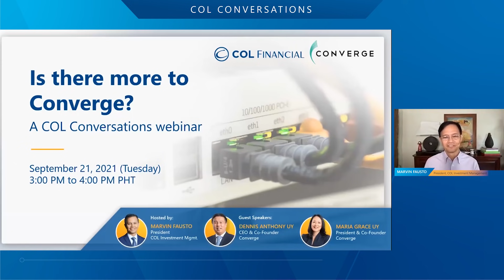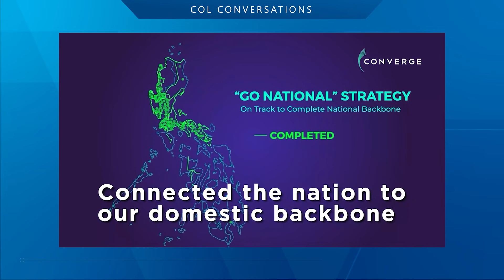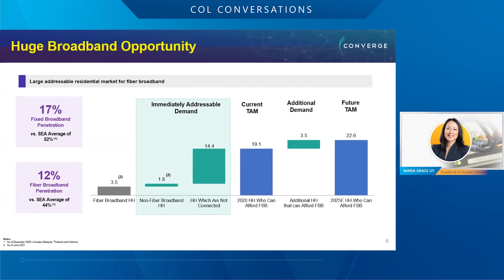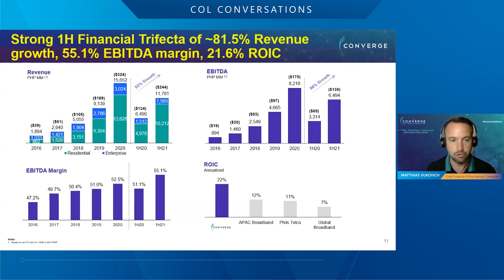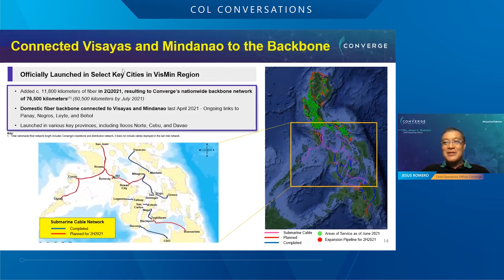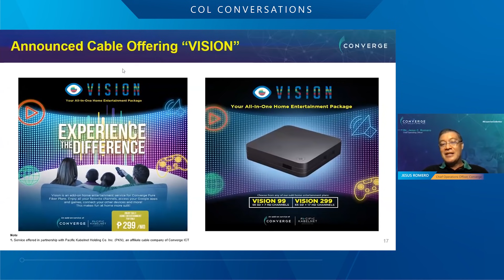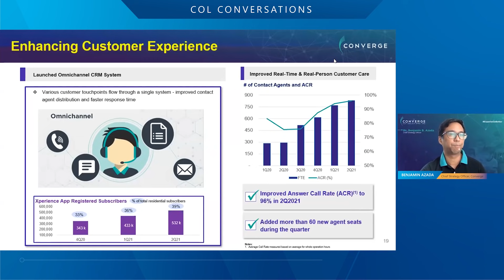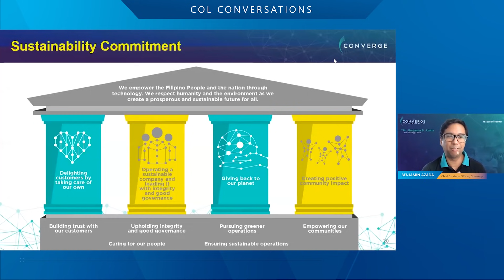Is there more to Converge? | COL Conversations with CNVRG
COL Conversations with Converge ICT Solutions
Is there more to Converge?
Marvin Fausto, Dennis Uy, Maria Grace Uy, Matthias Vukovich, Jesus Romero, and Benjamin Azada

In this COL Conversations episode, COL Investment Management President Marvin Fausto talked to no other than Converge Co-Founders CEO Dennis Anthony Uy and President Maria Grace Uy, along with CFO Advisor Matthias Vukovich, Chief Operations Officer Jesus Romero, and Chief Strategy Officer Benjamin Azada, where they shared with us CNVRG's outlook, strategies, and plans, and if there's still room to grow for the stock:

- Introduction [0:00]

- The state of Philippine internet connectivity and where Converge is at by Dennis Uy [1:10]

- CNVRG market opportunities by Grace Uy [6:30]

- Key financial highlights by Matthias Vukovich [8:40]

- Operational updates by Jesus Romero [12:36]

- Customer service & experience by Benjamin Azada [19:06]